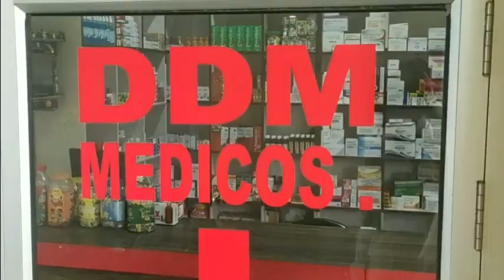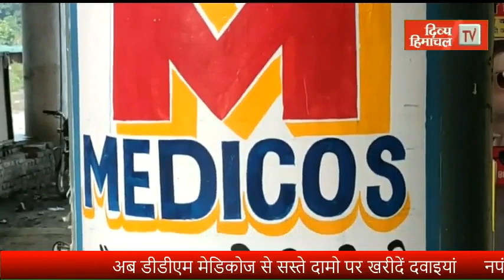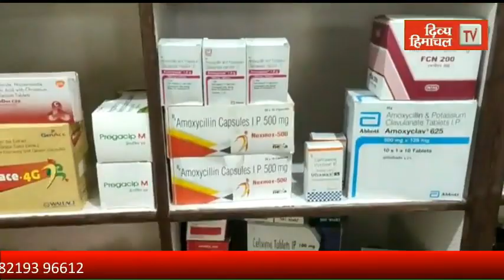सीएम के बयान पर प्रदेश कांग्रेस प्रभारी संजय दत्त का पलटवार, कह दी ये बड़ी बात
divyahimachaltv
dhtv,tvnews
local news
divyahimachalgoodmorning
khabre ftafat
divyahimachalgoodafternoon